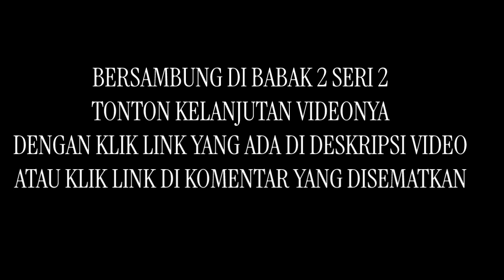Wirasena Dasamuka BABAK 2 Seri 1 Full Tarian ultah Buto Angop Jathilan di Domban Tempel Sleman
Kesenian Jathilan Sleman Yogyakarta
Ultah Buto Angop Yogyakarta ke 15 Tahun

babak ke 2 Seri 1 (full tarian)
Jathilan Putra Kreasi Wirasena Dasamuka ft Prabu Dasamuka Gedruk ft Peyok Crew gedruk

Jathilan di Domban Mororejo Tempel Sleman Yogyakarta
dokumentasi 20 April 2024

Jathilan diDomban Tempel Sleman Ultah Buto ANGOP ke 15thun (dokumentasi 20 April 2024)